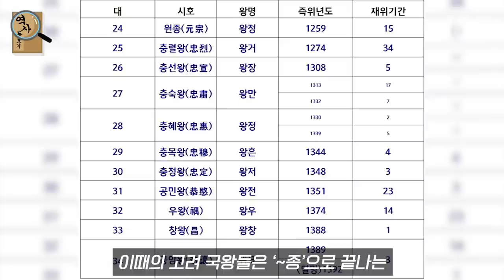왕의 이름에 '충'자를 넣을 수밖에 없었던 원 간섭기는 어떻게 시작했을까? 두 얼굴의 충렬왕 충X왕 시리즈 1부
충X왕 시리즈 1부 충렬왕 편.
원 간섭기는 어떻게 시작했을까 두 얼굴의 충렬왕

감사합니다 :)